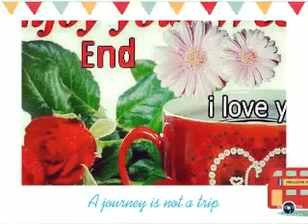9088498856 Sajan 8478887640